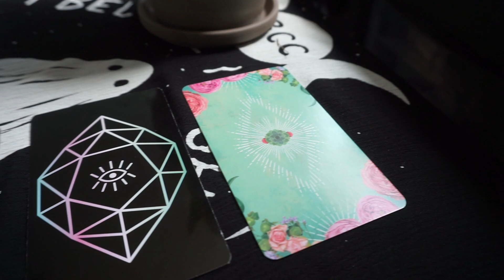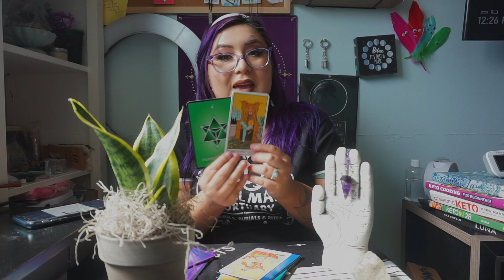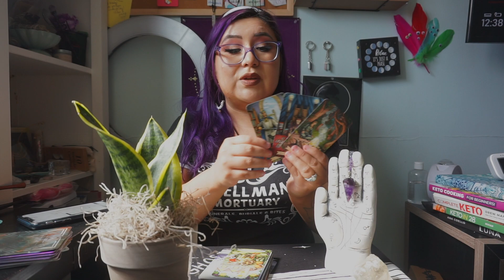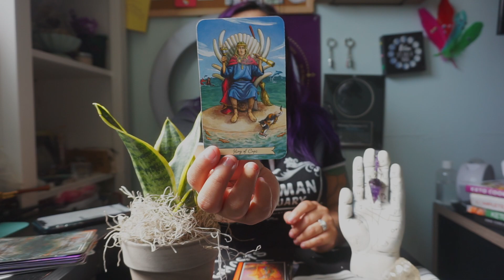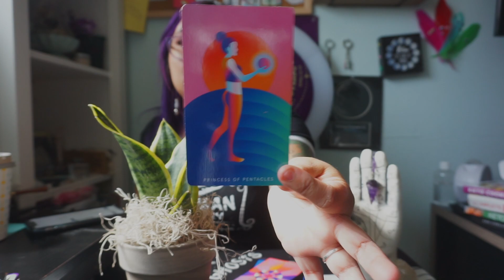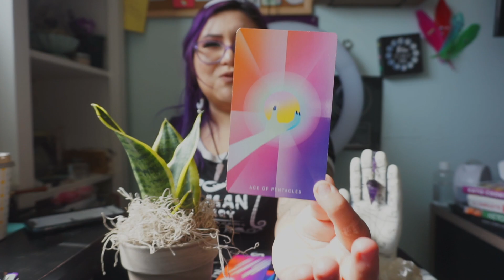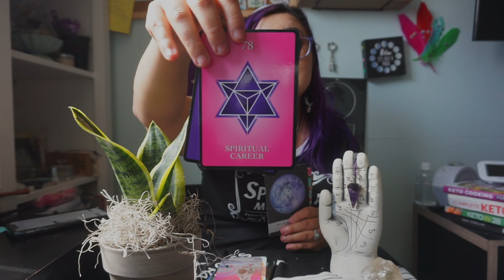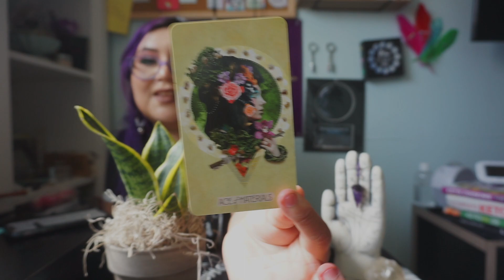SPRING🌷🌳 2021 PREDICTIONS (Detailed AF🔥)✨ | PICK A CARD💐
My name is Ivy, also known as Intuitiveivym and this channel is all about the Magickal, Mystical, Spiritual, and Supernatural things. (Which I just recently found out is also called Occult lol) Today we have your Spring 2021 Tarot Pick a card reading predictions

✨💐🌷TIME STAMPS:🌷💐✨
🌷PILE 1- 2:00
🌼PILE 2- 19:00
🌳PILE 3- 37:44
💐PILE 4- 54:28